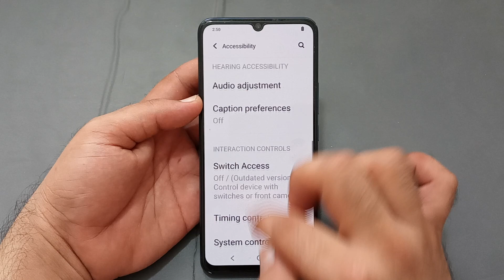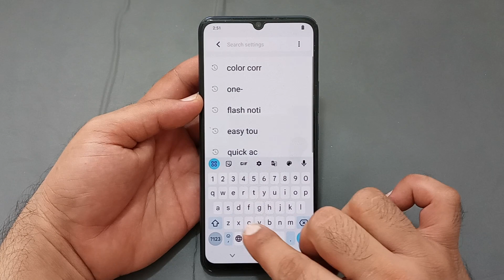how to enable color inversion in Vivo y33s, Vivo mobile mein color inversion enable Karen